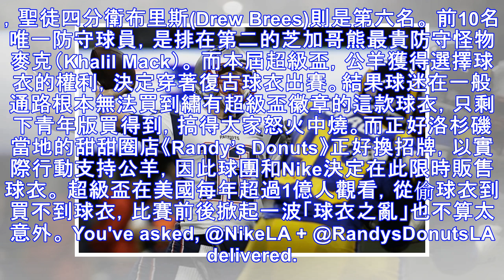超級盃／布雷迪球衣快5000台幣仍搶光 球衣之亂不間斷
▲超級盃愛國者四分衛布雷迪。（圖／達志影像／美聯社） 記者林育正／綜合報導 就算一件球衣價錢現場販售價高達160美元高達台幣4800元，布雷迪(Tom Brady)的球衣仍被秒殺，不愧是NFL最會賣球衣的男人。 第53屆超級盃在亞特蘭大的賓士體育館開戰，晚上6點半開打的比賽，球衣在3點半就賣光。根據體育場現場工作人員表示，愛國者全員的球衣，在開打前1個小時全部賣完。 布雷迪的球衣搶手程度，之前可是...